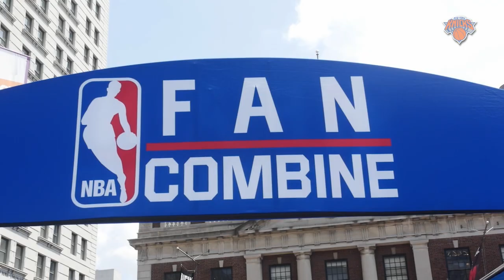Clyde and The Pearl Judge 2014 Sprite Slam Jam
Check out the 2014 Sprite Slam Jam through the eyes of judges, Walt "Clyde" Frazier and Earl "The Pearl" Monroe.